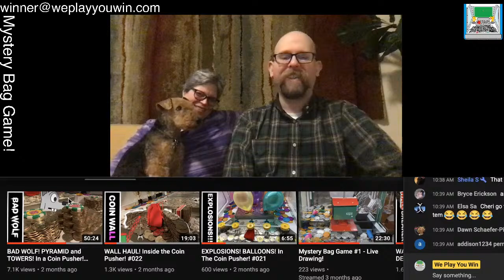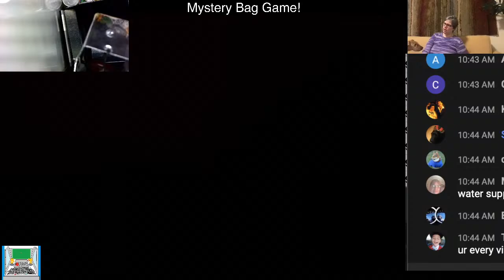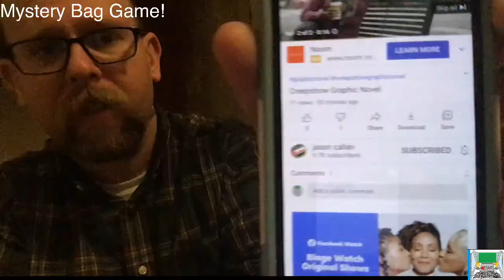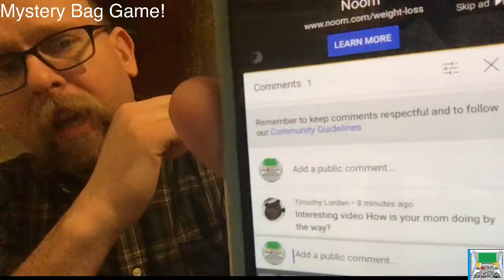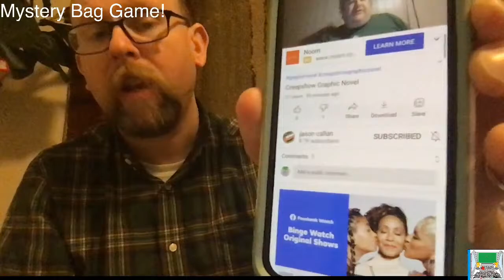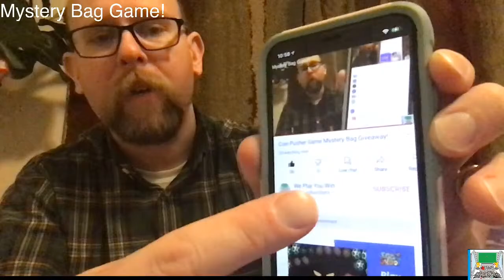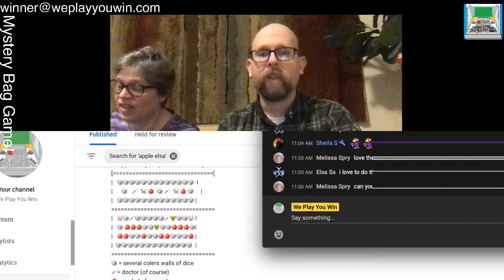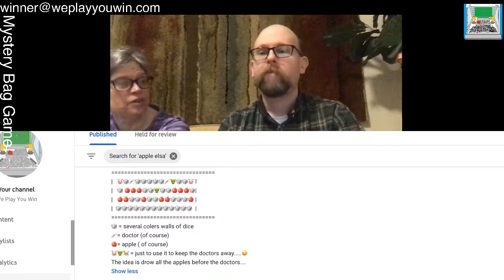Coin Pusher Game Mystery Bag Giveaway!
Come watch us play quarters for the coin pusher video "winners" of the drawing this week and see if they win a Mystery Bag! We play until all Mystery Bags have a winner!

 Please join us for some fun. Open Q&A at any time, ask us anything (well..within reason (: